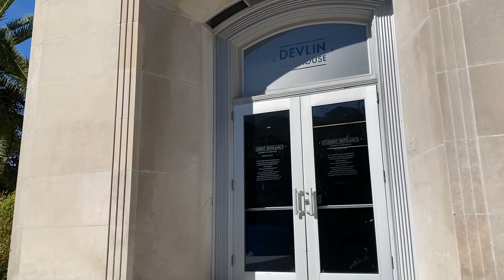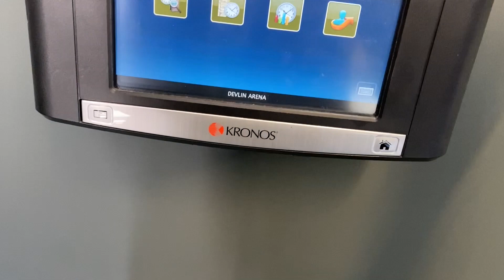I film for Tulane Athletics (: | Tulane University Student Life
Come along with me while I show yall the behind the scene of what it's like to film for Tulane Athletics as a student.